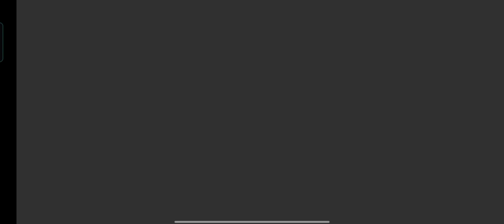INSPIRING MOMENT EVENT EXPLAIN PUBG MOBILE | GET FREE RED CRYSTAL PUBG